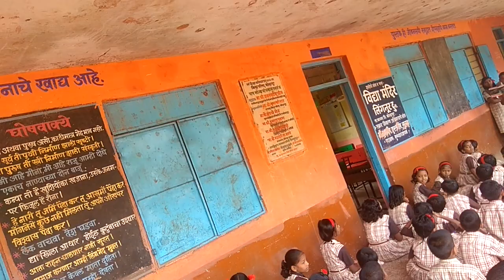English paripath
Paripath